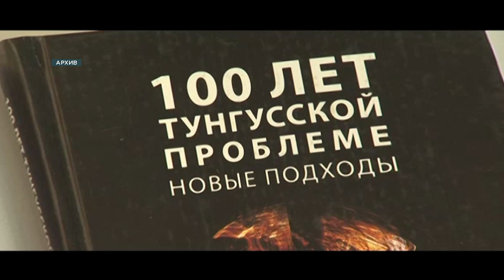Интервью: Сергей Карпов, доктор физико-математических наук, профессор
Сергей Карпов, доктор физико-математических наук, профессор, ведущий научный сотрудник ИФ СО РАН